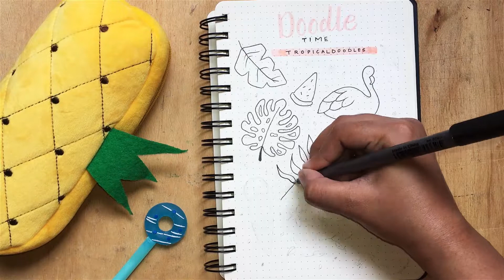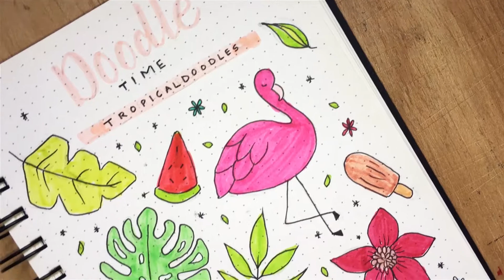Tropical Doodles | Bullet Journal for Beginners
I'd love it if you could join me and we could draw together. I hope this June Plan With Me helps you with your bullet journal and gives you the ideas and inspirations you were looking for! :)

• Mechanical Pencil
• Eraser
• STA Fineliners
• Sakura Koi Markers